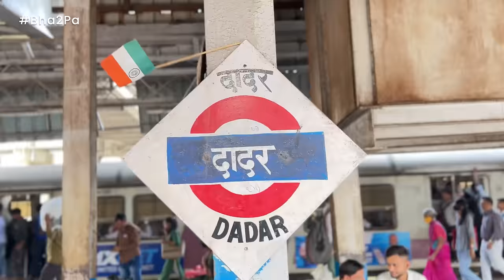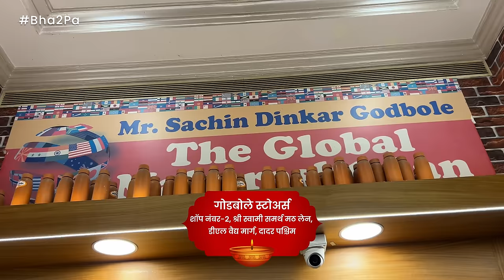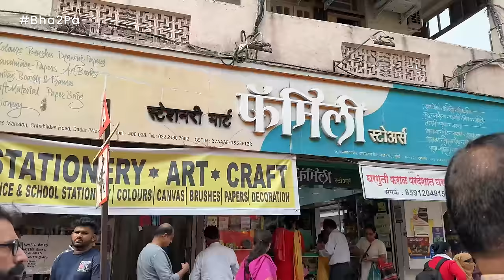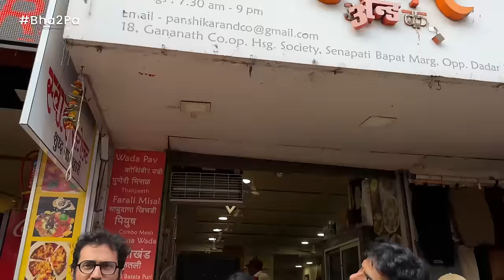Best Diwali Faral In Mumbai | Ft. Sarang Sathaye, Om Bhutkar, Gauri Deshpande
Where to find the best ready-made faral in Dadar? The cast of Shyamchi Aai movie, Sarang Sathaye, Om Bhutkar and Gauri Deshpande are roaming on the busy lanes of Dadar to find these shops. Chiwda, Chakali, ladoos and many more! The menu is never-ending. So get ready to tease your taste buds and bless your ears with the puns.

Godbole Stores:
Shop No.2, Shree Swami Samarth Math Lane, Samruddhi Heights, DL Vaidya Rd, Dadar West, Dadar, Mumbai, Maharashtra 400028

Family Stores:
Chhabildas Rd, Dadar West, Dadar, Mumbai, Maharashtra 400028

Seema Nayak Faral:
Near Shiv Sena Bhavan, Dadar West, Dadar, Mumbai, Maharashtra 400028

Featuring :
Sarang Sathaye
Om Bhutkar
Gauri Deshpande

Credits :
Creative Producer - Sarang Sathaye
Director - Amey Kadam
Shot by - Amey Kadam, Akash Shirke
Sound Recordist - S. S. Sounds
Editor - Kaushal Pedanekar
Assistant Director - Akash Shirke
Programming head - Sarang Sathaye
Strategist - Amey Kadam
Social Media - Tejas Desai, Prachi Bagwe, Vaibhavi Torde
Graphics - Aniket Jadhav, Nadeem Khan
Subtitles - Madaalsa Padhye